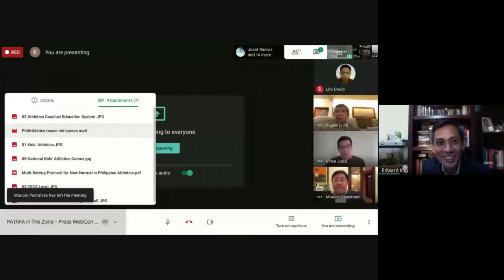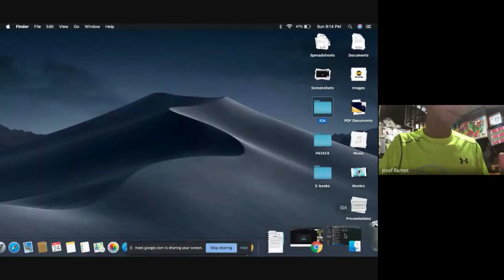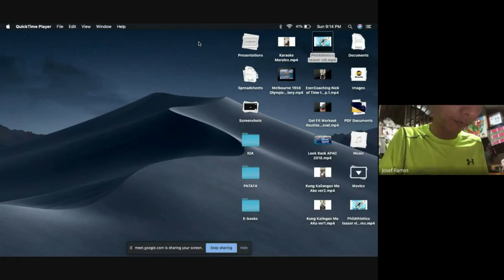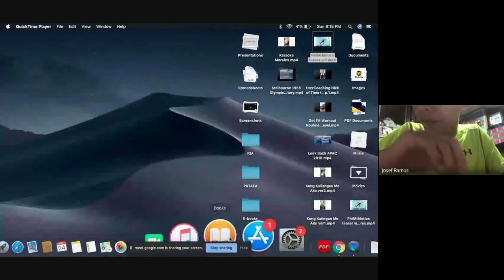PATAFA in The Zone - WebCon Series 1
Featuring:
Ernest John "EJ" Obiena

Topic: The Elite Athlete Against the Global Pandemic

via Google Meet